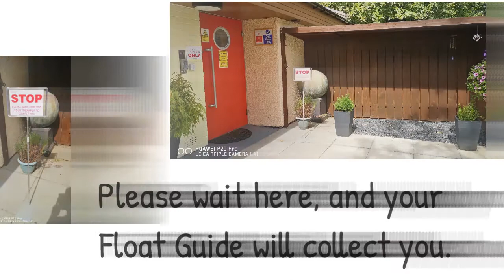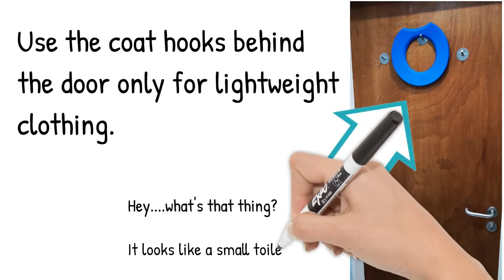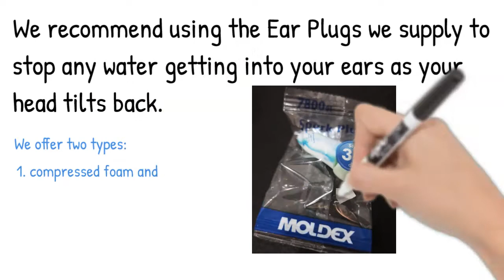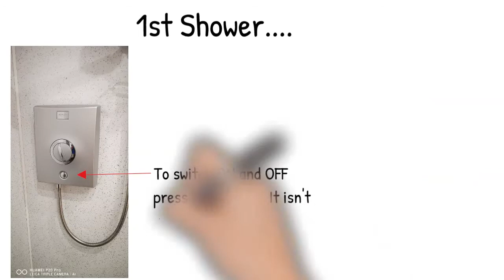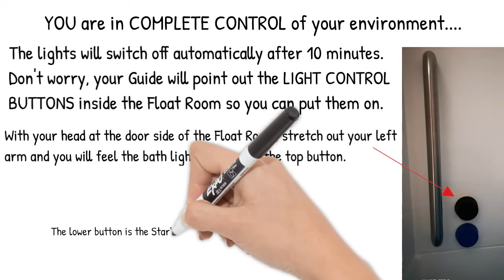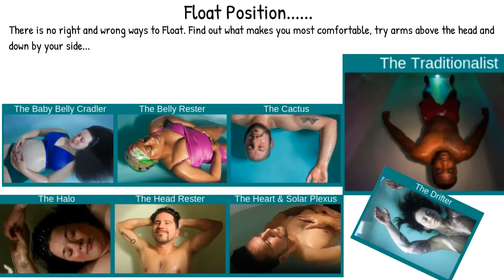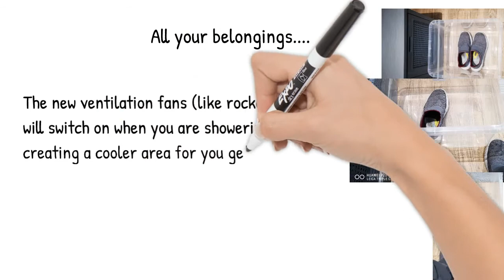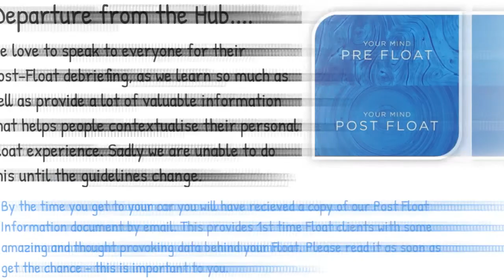Float Induction Video - Urban Wellness Float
A new INDUCTION VIDEO to help you get the most from your float experience at Urban Wellness Float